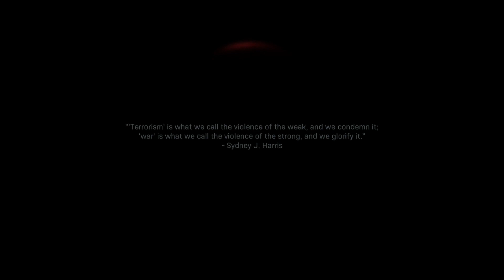Modern Warfare |PART 5| PLOT TWIST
Im back guys sorry i was kinda feeling sick after the streams but now im feel great